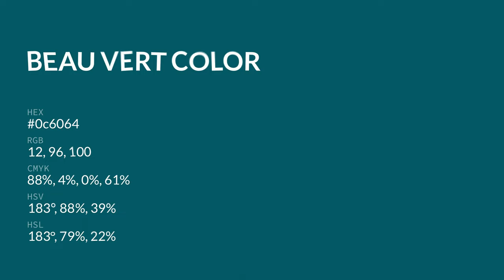Beau Vert color 0c6064 hex color - Green color - Warm color 0c6064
What color is Beau Vert ? 0c6064 hex color - Green color - Warm color 0c6064

Hex 0c6064 Color Code is also known as Beau Vert color.